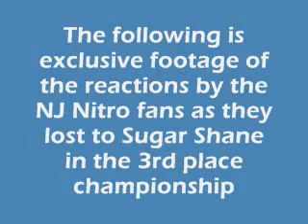NJ Nitro 4th place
video of the nj nitro fans after their lost to sugar shane